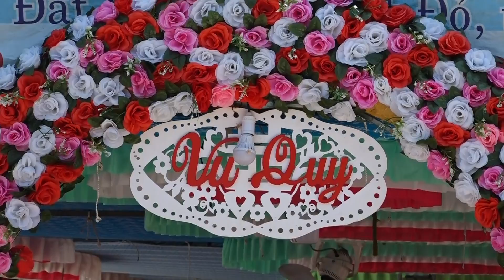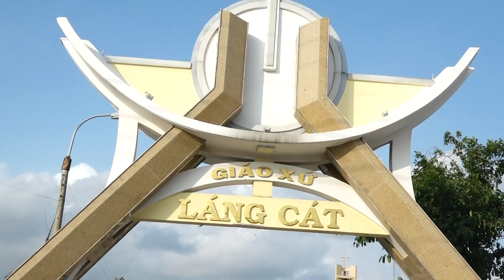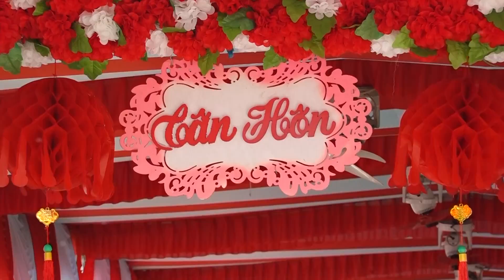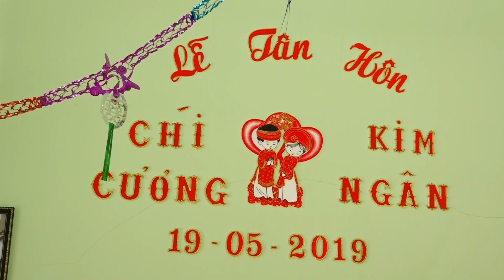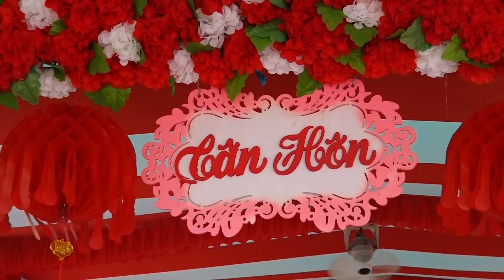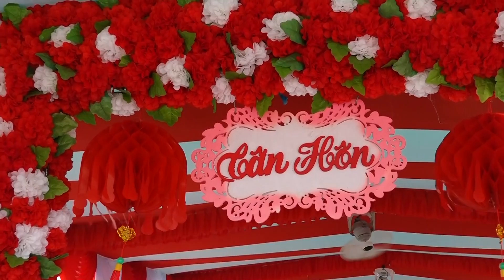Đám cưới "Chí Cương & Kim Ngân" 18-19/05/2019